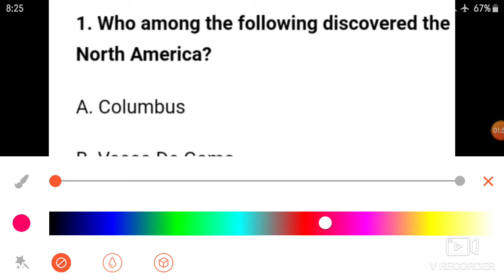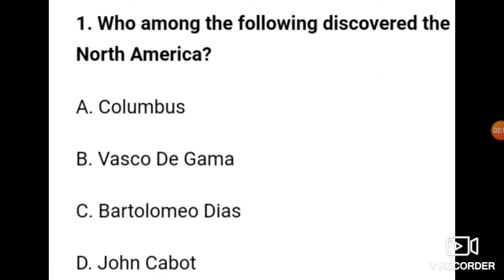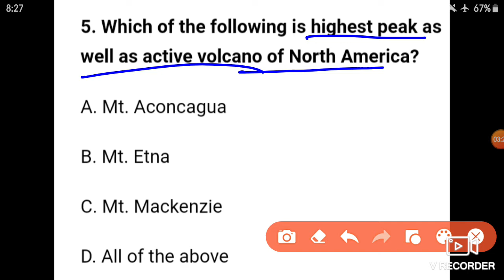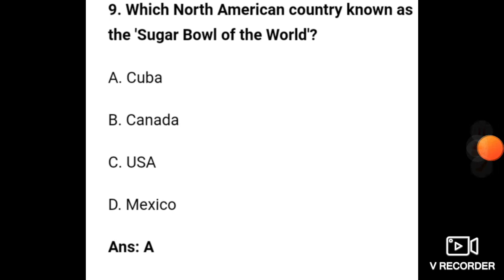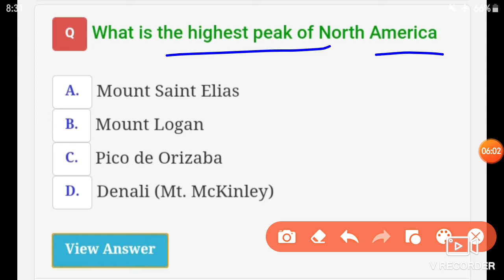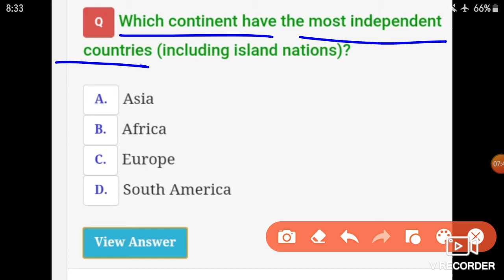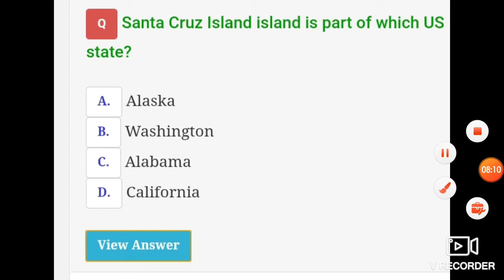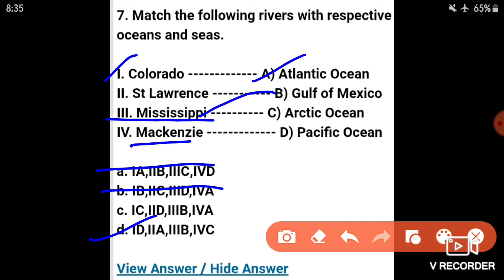Political and Physical Division Of World|| MCQs Session part 3 North America| Jkssb Faa/si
Hey. Guyz in this video we discussed mcqs on north america for jkssb exam

Part 1..

Part 2..